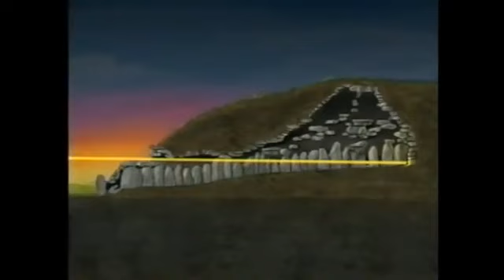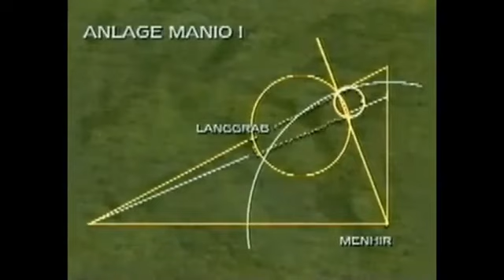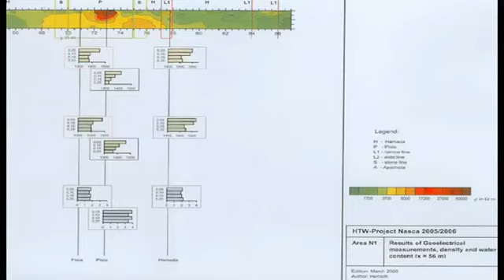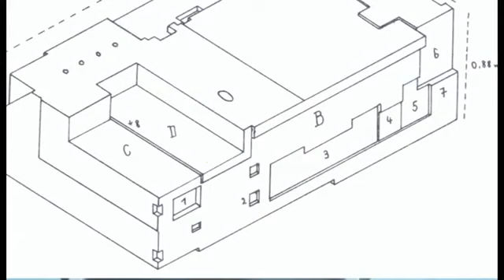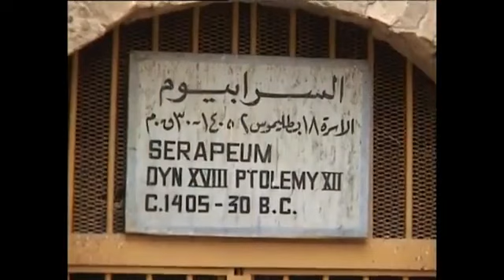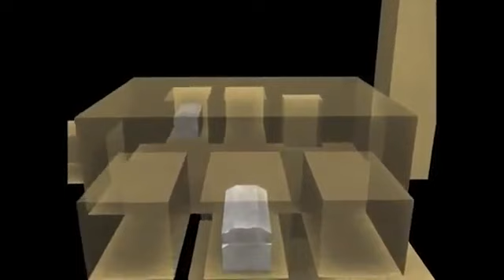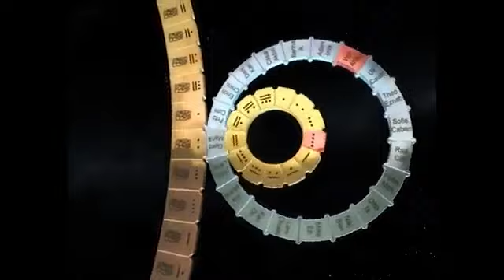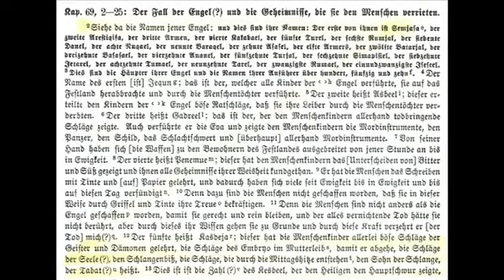Erich von Däniken Totális leszámolá